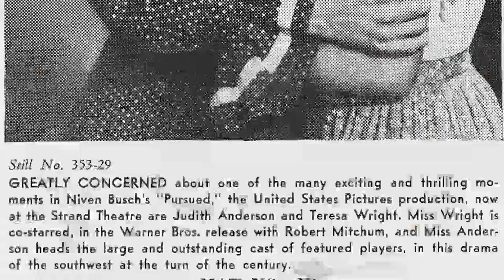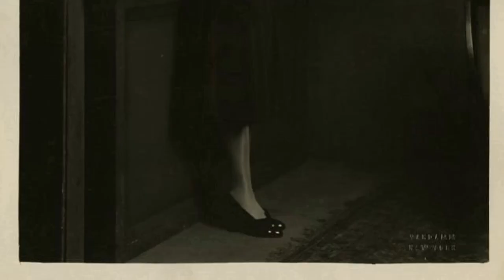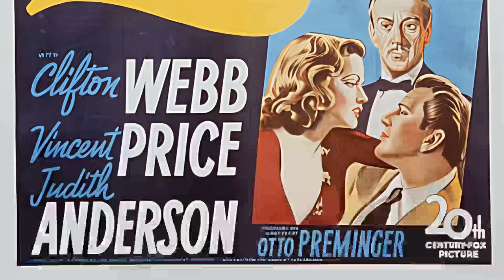Judith Anderson: An Old Gem Barely Anyone Remembers Today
Welcome to the silver screen wonderland of Classic Hollywood, where we celebrate the incomparable Judith Anderson! 🌟

Through triumphs and challenges, Judith Anderson's journey to stardom inspires us all. 🎥

🎬 Lights, camera, and let's embark on an enchanting voyage through Classic Hollywood with Judith Anderson at the helm! ✨🎭
Filmography:
Santa Barbara
Impure Thoughts
The Booth
Star Trek III: The Search for Spock
Medea
Inn of the Damned
The Chinese Prime Minister
The Underground Man
The Borrowers
A Man Called Horse
The File on Devlin
Elizabeth the Queen
The Ghost of Sierra de Cobre
Why Bother to Knock
Cinderfella
Macbeth
Cradle Song
Our American Heritage
Playhouse 90
A Christmas Festival
Wagon Train
The Moon and Sixpence
Telephone Time
The Ten Commandments
Climax!
The Cradle Song
The Star and the Story
Producers' Showcase
The Elgin Hour
Macbeth
The Motorola Television Hour
Salome
Somerset Maugham TV Theatre
The Billy Rose Show
Pulitzer Prize Playhouse
The Furies
Tycoon
Pursued
The Red House
Specter of the Rose
The Strange Love of Martha Ivers
The Diary of a Chambermaid
And Then There Were None
Laura
Kings Row
All Through the Night
Lady Scarface
Rebecca
Scenes from Macbeth
Blood Money
Madame of the Jury
Santa Barbara
Impure Thoughts
The Booth
Medea
The Underground Man
The Borrowers
Elizabeth the Queen
Cinderfella
Macbeth
Cradle Song
Our American Heritage
Playhouse 90
A Christmas Festival
Wagon Train
Telephone Time
The Ten Commandments
Climax!
The Cradle Song
Producers' Showcase
The Elgin Hour
Macbeth
Salome
Pulitzer Prize Playhouse
The Furies
Tycoon
Pursued
The Red House
Laura
Kings Row
Lady Scarface
Rebecca
Scenes from Macbeth
Blood Money
Santa Barbara
Impure Thoughts
The Booth
Medea
The Underground Man
The Borrowers
Elizabeth the Queen
Cinderfella
Macbeth
Cradle Song
Our American Heritage
Playhouse 90
A Christmas Festival
Wagon Train
Telephone Time
The Ten Commandments
Climax!
The Cradle Song
Producers' Showcase
The Elgin Hour
Macbeth
Salome
Pulitzer Prize Playhouse
The Furies
Tycoon
Pursued
The Red House
Laura
Kings Row
Lady Scarface
Rebecca
Scenes from Macbeth
Blood Money